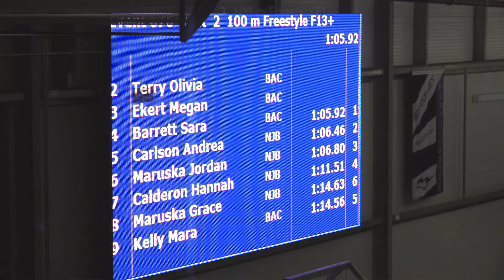2017 BAC Monster Splash Women 13&O 100 Meter Free Day 2 Timed Finals H2